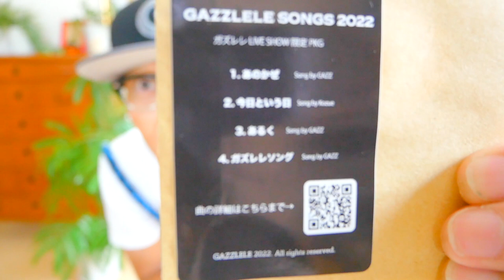ガズレレ校歌『ガズレレソング』LIVEやイベントで必ず歌う１曲覚えてね！しっかりレッスン！【ウクレレ 超かんたんコード５個レッスン付】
・演奏スタート 4:13

ガズレレツアー第１弾の8/18仙台マカナまであと１０日！このツアー全会場で歌いまくるガズレレ校歌をマスターしましょうー！

「G-LABOウクレレ」ガズ使用中のウクレレはここ